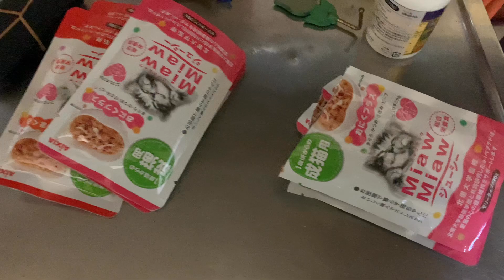飼い猫達と保護猫達に腹いっぱい食べさせてあげました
ハチワレ兄弟の母猫をお世話をしている方から、沢

山餌などを貰いました。

自分がお世話の人達に、自分がしてあげないといけ

ないのに何か申し訳ない気持ちです。

頂いたので猫達に沢山食べさせてあげました。

🔸収益化されたお金は、保護猫達や野良猫の

避妊去勢代などに使わせてもらっています。

【飼い猫達と保護猫達の紹介】

【飼い猫3匹】

★クロ（メス）★モモ（メス）★マロン（オス）

【さくら猫2匹】

★レオ（オス）★リリィ（メス）

【キジトラ兄妹】

★キジトラ避妊済み　グレー君は里親さんに。

【ハチワレ兄弟】

★黒白、平安君（オス）
★白黒、兜君（オス）2匹去勢済み。

名前逆で動画作ってしまいました間違えてますが、ややこしいのでこのままにします。

★ちびキジ　去勢済み

★キジシロ　去勢済み

★キジシロ子猫　（メス）

足は良くなりました。

【ロシアン親子】

★ロシアン母猫　リリース済

★子猫3匹

★キジシロ（オス）★キジトラ（メス）

★キジシロ（メス）

★我輩はポンである！さん

★ Lumi Towncatさん

★ hibineco／保護猫シェルターさん

★ ちゅー猫チャンネルさん

★ 島のネコヤギチャンネルさん